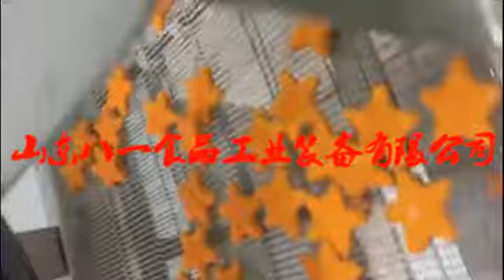continuous frying machine for chips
Professional manufacturer of vacuum fryer machine, potato chips production line, French fries processing line, Banana chips production plant, vegetable cutter, potato peeler, continuous fryer, and batch fryer.
Factory address: Qiaozhuang Industrial Park, Zhigou Town, Zhucheng, Shandong, China